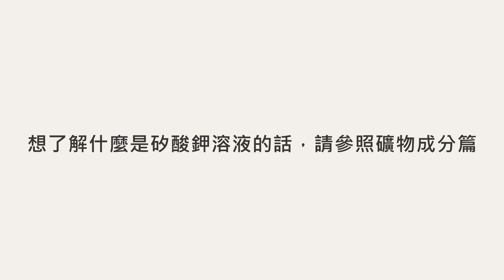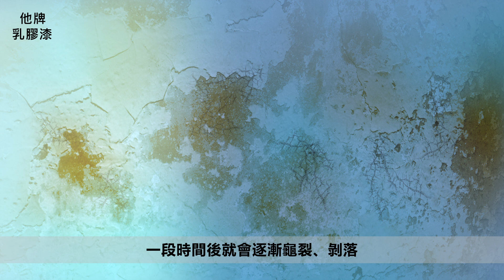建築物外牆不會剝落褪色的原理 凱恩功能介紹02【矽化作用篇】德國凱恩礦物塗料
建築物外牆不會剝落褪色的原理：有沒有矽化作用差很多！
不知道大家是否有注意過，無論在大城市的核心地段或鄉村的巷弄間，街道上都能看見許多大樓外牆，不是油漆褪色斑駁，就是磁磚嚴重掉落。不僅影響市容，也威脅著所有用路人的安全. 身處潮濕多雨氣候的台灣，是不是所有建築外牆都難逃剝落、斑駁的命運？

很多大樓的外牆油漆會隨著時間剝落和褪色，但你知道這些大樓外牆漆的共通點是什麼嗎？油漆塗料要能夠附著在牆上，需要有「接著材」。那「接著材」又是什麼呢？「接著材」就是將顏色固定在牆面的介質。乳膠漆的接著材為有機樹脂，而凱恩礦物塗料的接著材為矽酸鉀溶液。

施作上牆後，由於接著材的不同，凱恩礦物塗料會滲透進毛細孔，與牆面合為一體，這就是「矽化作用」。另外，乳膠漆則只是在表面形成一層有厚度的薄膜。

▷有沒有矽化作用差很多！建築物外牆不會剝落褪色的原理
【德國凱恩礦物塗料】
安全．無毒．無味．不過敏．打造會呼吸的好宅